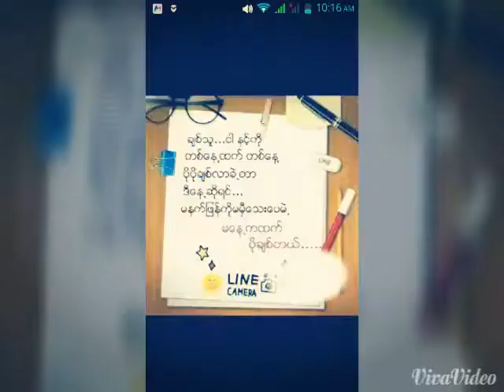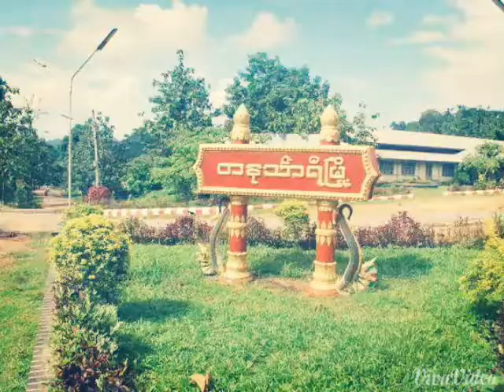Thet Naing Soe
သက္​ႏိုင္​စိုး